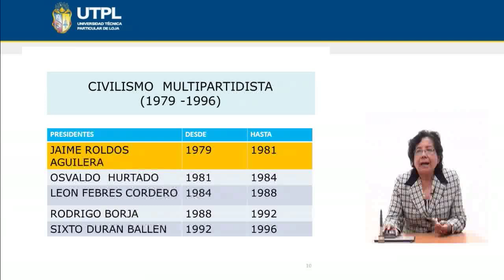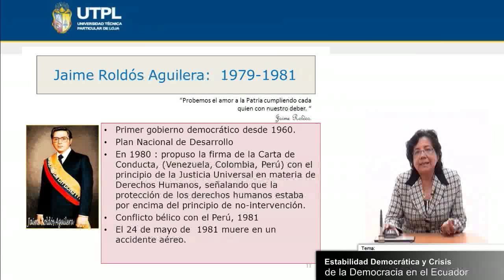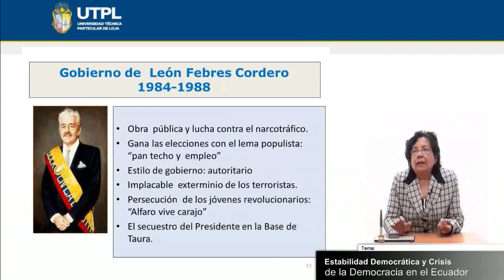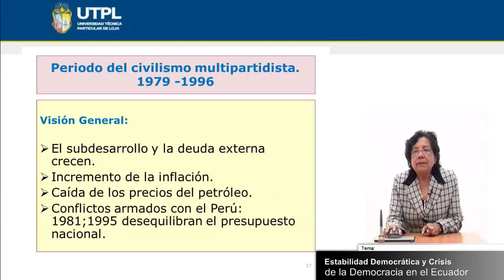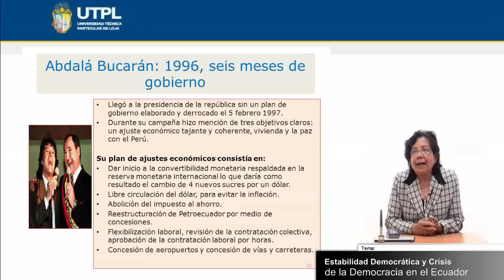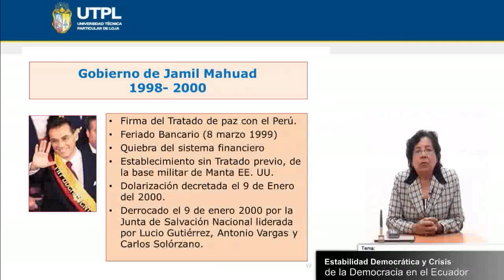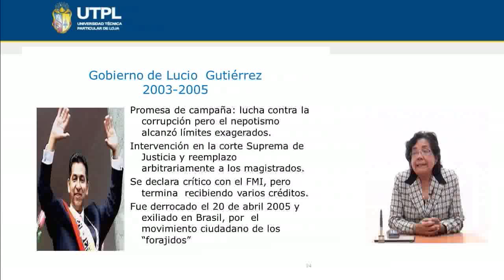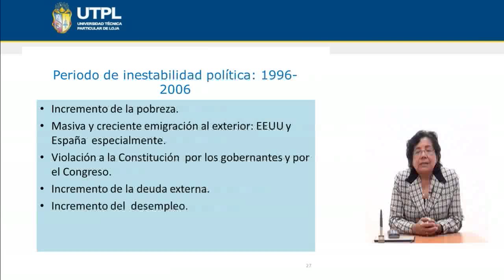UTPL ESTABILIDAD DEMOCRÁTICA Y CRISIS DE LA DEMOCRACIA EN EL ECUADOR [(REALIDAD NACIONAL)]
Realidad Nacional
Tema: Estabilidad democrática y crisis de la democracia en el Ecuador
Ponente: Mg. Esther Álvarez